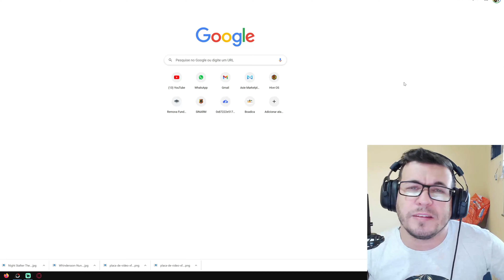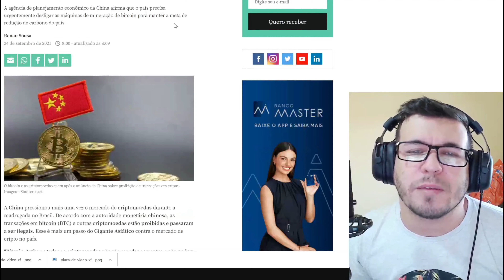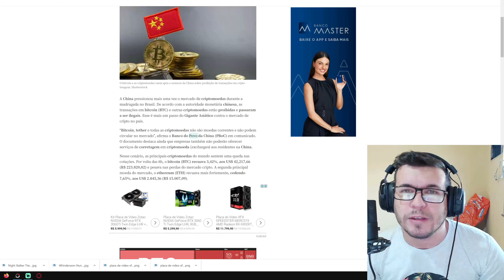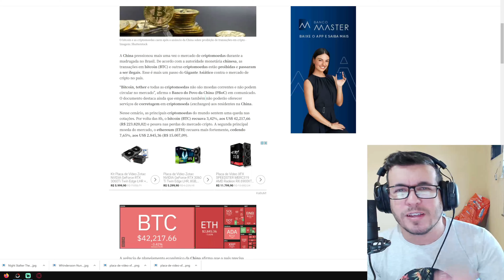⛏ ETHEREUM E BITCOIN DERRETENDO E QUEM FOI O CULPADO DESSA VEZ? ELA MESMO A CHINA! CAÇA A MINERAÇÃO!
Gabinete RIG FRAME BARATO pra sua RIG?

📲 Contatos empresariais

Bitcoin:
18UtEwQ6QbegX1rNvFPGtc9Yhf9LXb2dGk

Monero:
837kmEW7FAmeG5HDo5hu25aa2KzMHMzHU7JMJDxc429AMqPApxLkUdoVQAttCbRwcDTpwRqTXwtNXgDhuQiPmhFK7GKYHt2

Ethereum:
0x87222e5170ad38c96c76d962df58394133b35493